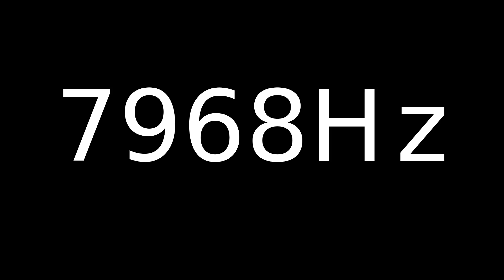Speaker Sound Test 7968Hz